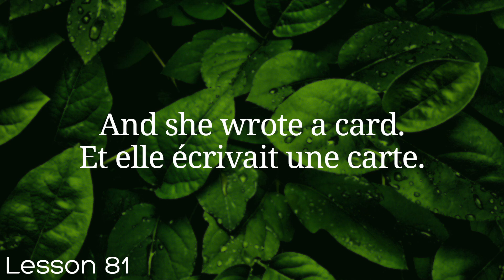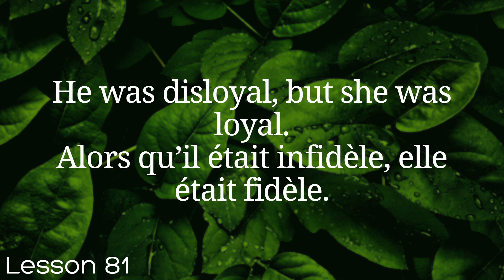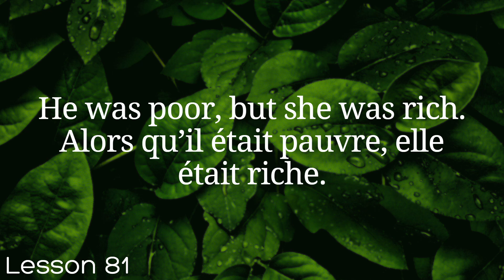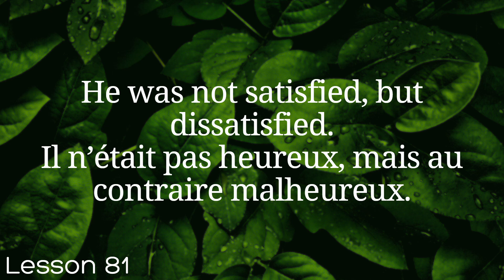All French in 100 Lessons. Learn French. Most important French phrases and words. Lesson 81